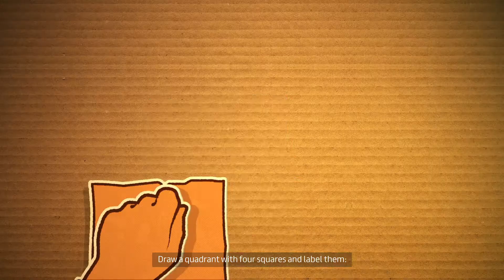DEWA - Empathy Map Arabic